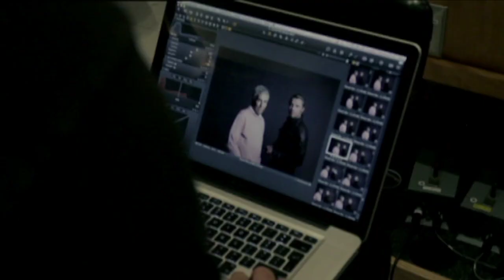When Ronan Met Burt - In The Studio (preview)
Brand new Ronan Keating album 'When Ronan Met Burt'
Released in the UK 21st March

Tracklisting:

1. Arthur's Theme (The Best That You Can Do)
2. I Just Don't Know What To Do With Myself
3. I'll Never Fall In Love Again
4. Make It Easy On Yourself
5. My Little Red Book
6. Something Big
7. The Look Of Love
8. This House Is Empty Now
9. Walk on By
10. What The World Needs Now